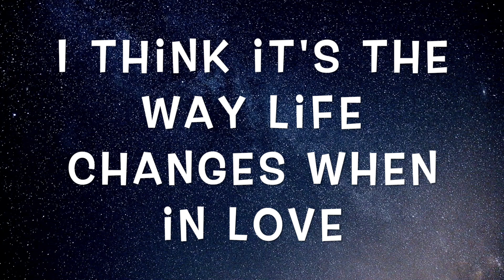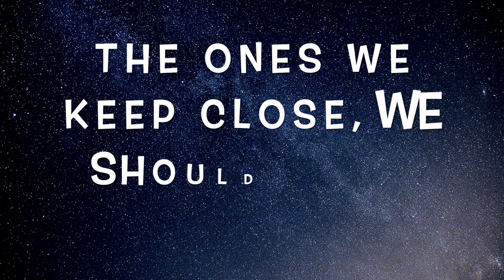Breathe Slow by Rook1e with Lyrics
If you find the one you should never give her up
I think it's the way life changes when in love, yea
I surround my soul with the positivity
That's why I don't worry bout the things that I don't see, yea
These days I don't worry bout much
I think we should have some more fun
I still dream about the days when we were young
I'll take a hit and still finish and run yea yea
Oh ×4
Memory lane isn't that too far away from our woods, yea yea
The ones we keep close, we should never let go so tell me who you love, baby
Take a moment to unwind things yourself and realign yourself with the world, baby
Breathe slow, baby, yea oo
You should breathe slow ×10
Breathe slooow, oo